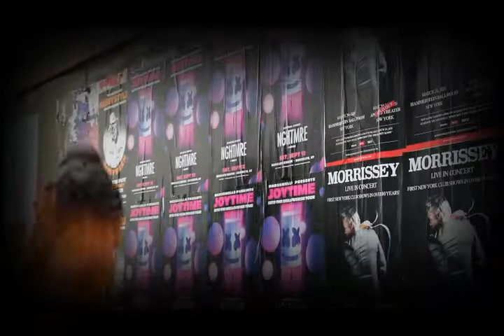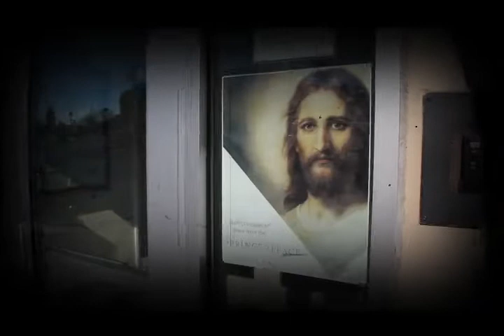Morgan Jr Les mosques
Brutal video que ens ha fet el Pau Lopez desde New York city de manera desinteresada i que a sobre, ell mateix fa de protagonista.
Gracies Pau!